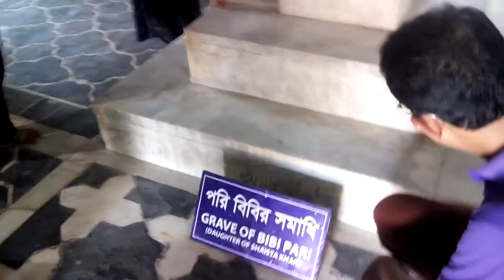Grave of Pari Bibi | Lalbagh Fort | পরী বিবির সমাধি